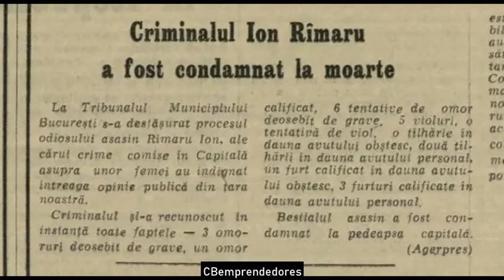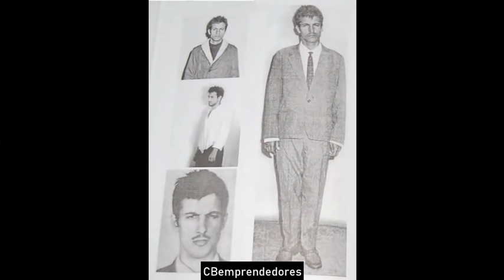🔴 Crónica negra: Vampiros reales - Ion Rîmaru y Marcelo costa de Andrade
En este video se relatan algunos casos de asesinos en serie y vampiros reales.

- Ion Rîmaru - El Vampiro de Bucarest hasta
- Marcelo costa de andrade - El Vampiro de Río de Janeiro hasta
- Martin Dumollard - "El vampiro de Lyon"